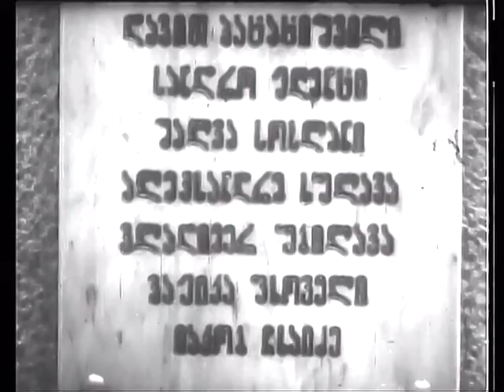სამამულო ომის დასასრული - საზეიმო აღნიშვნა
ნაწყვეტი ფილმიდან "ქარცეცხლიან დღეთა ქრონიკა 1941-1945"
 სოფელი ზეიმობს ჯარისკაცის დაბრუნებას.
მოსახლეობის საზეიმო მსვლელობა თბილისის ქუჩებში კადრში: ვერიკო ანჯაფარიძე, მისგან მარჯვნივ სესილია თაყაიშვილი.
ომში დაღუპულთა მემორიალები. მირზა გელოვანის ბიუსტი; დაღუპული მწერლების მემორიალური დაფა. მებრძოლთა სასაფლაო.
კრემლში იგოროვისა და ქანთარიას თანხლებით შემოაქვთ გამარჯვების დროშა.
ქართველი ვეტერანების მსვლელობა რუსთაველის პროსპექტზე.
გამარჯვების აღლუმი წითელ მოედანზე. ფაშისტთა დახრილი დროშების დაყრა წითელ მოედანზე.
ტრიბუნაზე ბუდიონი, ჟუკოვი,  სტალინი.

საქართველოს სატელევიზიო ფილმების სტუდია